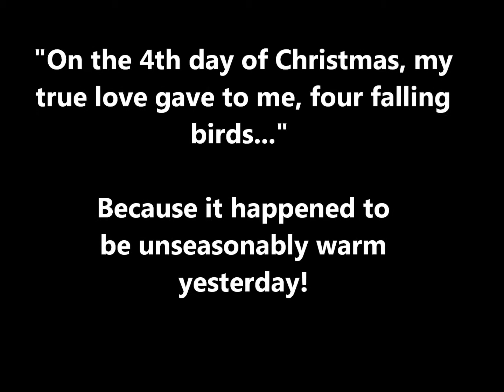4th day of Christmas - "4 Falling Birds" (clay targets) Y5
41 degrees in December.